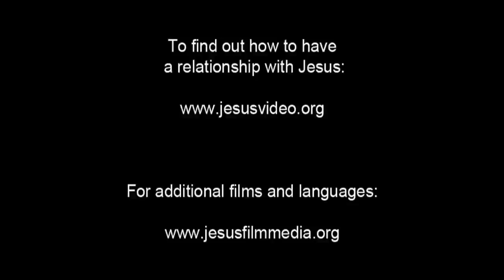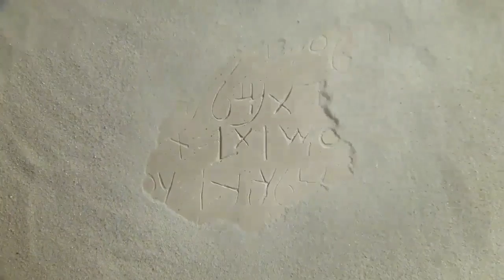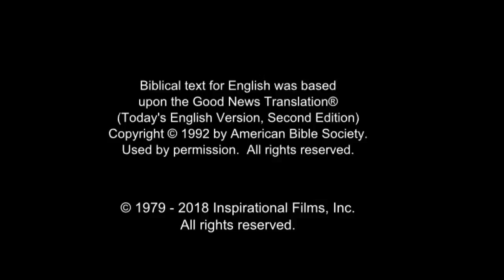All Nations Life Saving Message! Call On Jesus Name! Be Saved Forever! Risen Jesus Saves!!!(10)